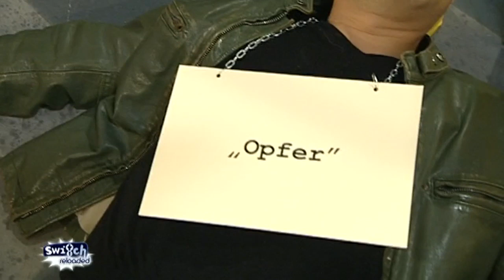Niedrig & Kuhnt | Switch Reloaded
Kommissarin Conny Niedrig auf Ermittlungen - an Scharfsinn kaum zu übertreffen

Bissig, witzig, intelligent. Kurzum: Satire vom Allerfeinsten. Das ist Switch reloaded. Mit ihren Sketchen  hält das Team um die Comedians Bernhard Hoëcker, Michael Kessler, Max Giermann und Martina Hill dem deutschen Fernsehen schonungslos den Spiegel vor. Egal ob Heidi Klum, Florian Silbereisen, Dieter Bohlen oder Stefan Raab - hier bekommt jeder sein Fett weg.

Für Fans der Comedy-Truppe gibt's hier im Channel noch mal die besten Sketche und die bissigsten Parodien im Überblick. Von Mitten im Leben mit Dennis und seiner Larissa über das Supertalent bis hin zu Heidis Topmodels und Jorges Lauftipps bietet der Channel die unterschiedlichsten parodierten Sendungen des deutschen Fernsehens. Mit der Verkörperung Hitlers in Obersalzberg treiben die Comedians die Satire auf die Spitze, aber auch Sendungen des RTL-Spektrums rund um die Auswanderer, die Super Nanny, Bauer sucht Frau, Rach der Restauranttester, die Geissens, Let's Dance und Raus aus den Schulden werden auf die Schippe genommen. Auch das eigene Programm wird nicht verschont, denn mit The Voice of Germany und Germanys next Topmodel bekennen sich die Comedians zu einer humorvollen Untermalung einiger Formate der Pro Sieben Bandbreite.
Also, Reinklicken und schlapplachen.

Wenn einer zu viel switcht
Schnitzeljagd mit Hoecker
Ostdeutschland mit Nadolny
Giermanns Beste
Reisen mit Martina Hill
Benehmen mit Kessler
Die volle Dröhnung

Impressum Wenn einer zu viel switcht
Schnitzeljagd mit Hoecker
Ostdeutschland mit Nadolny
Giermanns Beste
Benehmen mit Kessler
Die volle Dröhnung